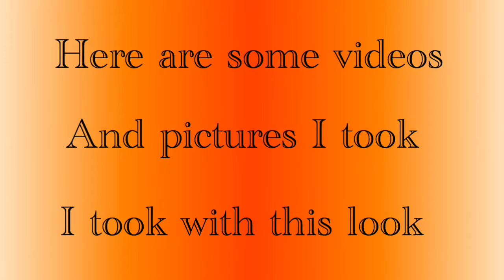Pumpkin Face Halloween Easy Tutorial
Put Playblack speed on slow if it’s too fast

Foundation: revolution F5
Brows : benefit Ka-brow 5
Wet n wild paint pot : black
Black eyeliner
Morphexjamescharles palette: 518 , code James
Wet n wild loose pigment: merry